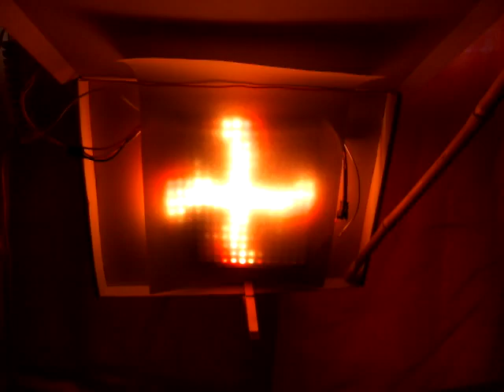arduino matrix 256 led ws2812 - yeah!